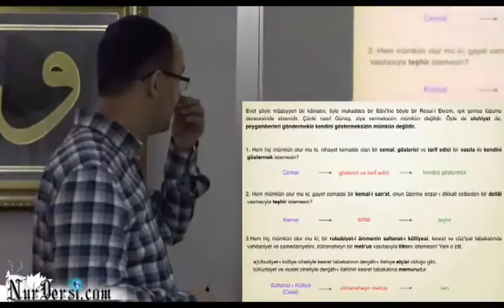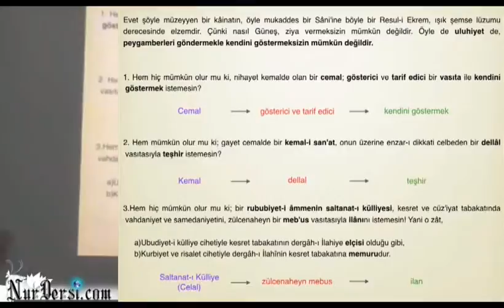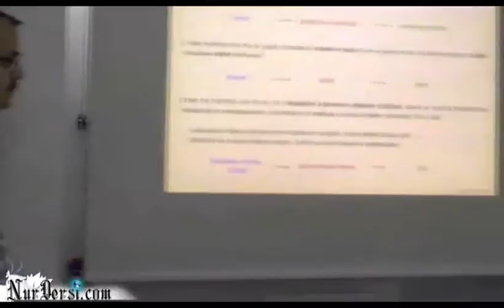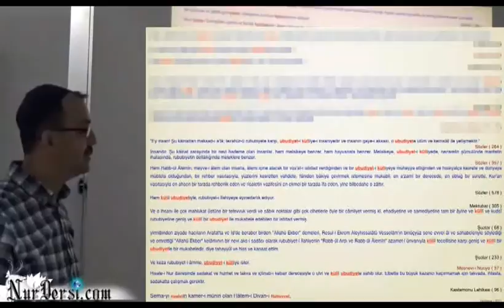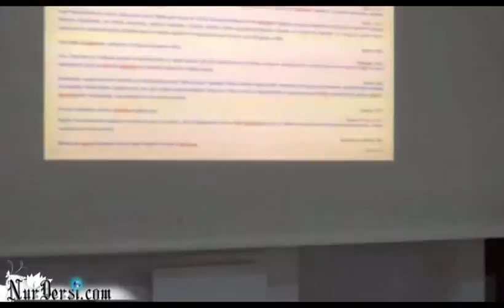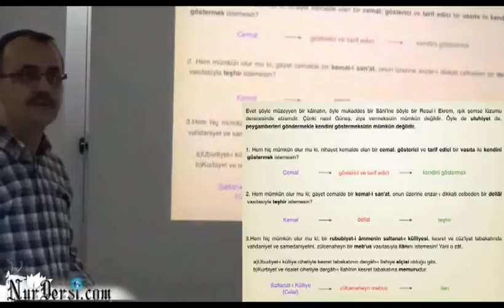zülcenaheyn mebus olmalısın(8 dk)